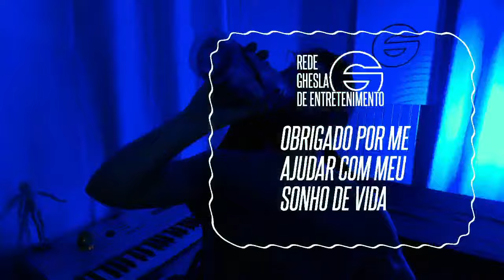🚨REDE CIDADE: UMA DAS MAIORES REDES DE RÁDIO FM DOS ANOS 80 E 90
🚨THE NOITE COMPLETA DEZ ANOS: OS FEITOS MAIS IMPORTANTES DO TALK SHOW DE DANILO GENTILLI NO SBT

Aqui falamos tudo sobre TV brasileira, novelas, reality shows, programas de auditório e muito mais. Programas diversos e diários em vários horários.

Nossos programas:
📺 Legalzinho - O Fantástico da Rede Ghesla | SÁBADO, 18H
📺 Resenha Televisiva - O Resumo da semana na TV | DOMINGO, 18H
📺 Vendo TV com Júnior Ghesla - REGULARMENTE NA PROGRAMAÇÃO
📺 BBB 24 na Rede Ghesla - A QUALQUER MOMENTO
📺 Júnior Ghesla Dispara - A QUALQUER MOMENTO
📺 PAUTA LIVRE! - A QUALQUER MOMENTO
📺 Coladinho com o Juju
📺 Grandes Novelas

REDE GHESLA DE ENTRETENIMENTO - NOSSOS CANAIS

Aqui falamos tudo sobre TV brasileira, novelas, reality shows, programas de auditório e muito mais.